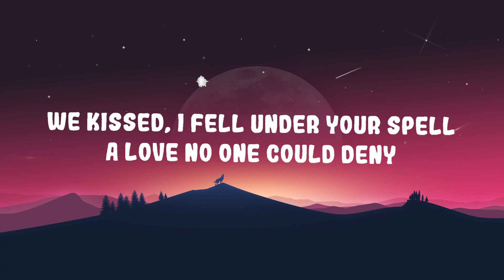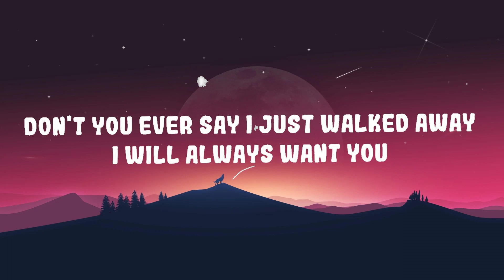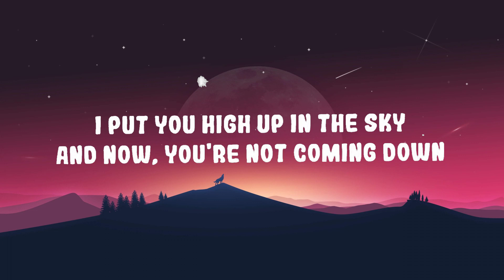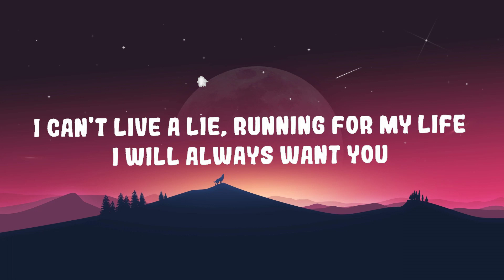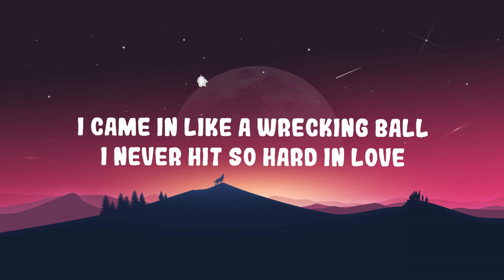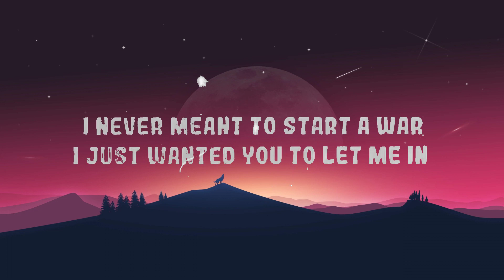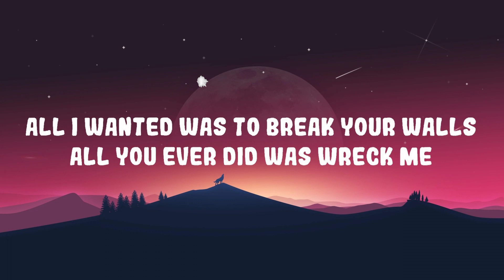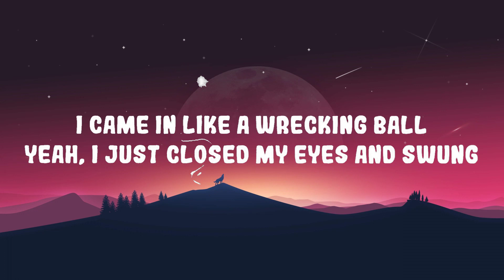Miley Cyrus - Wrecking Ball | Top Best Song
(Lyrics):
[Verse 1]

Wrecking Ball Lyrics